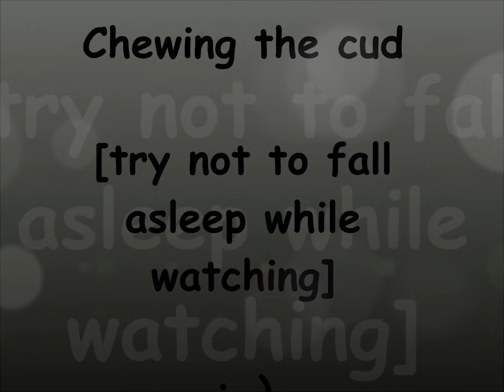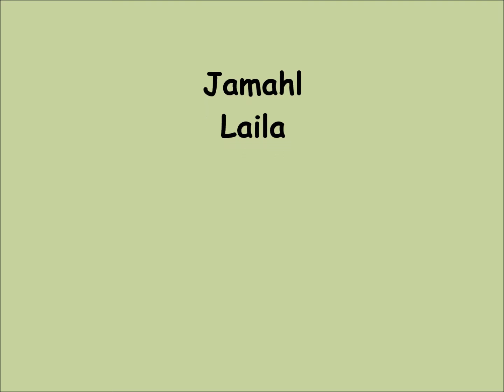Chewing the cud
Jamahl and Laila calmly chewing the cud. It's a smoothing sound and hard to resist falling asleep.